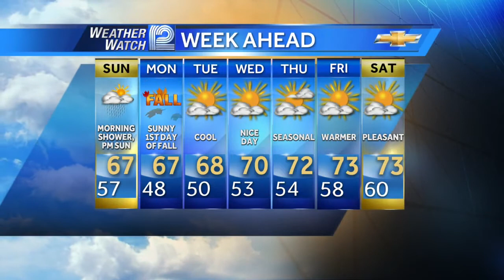Chris Gloninger's Forecast